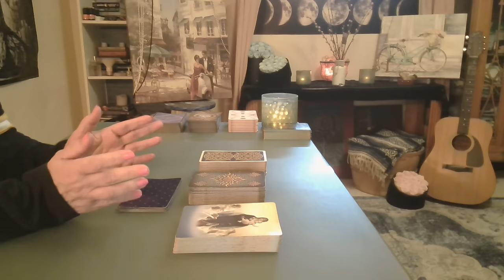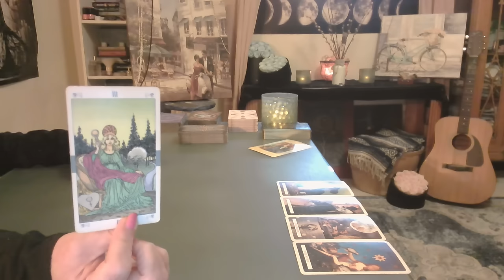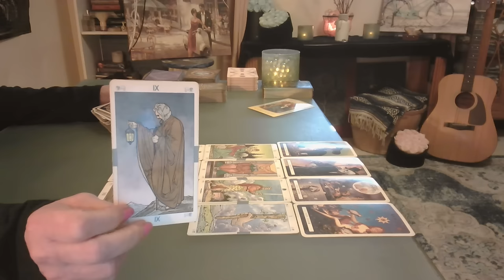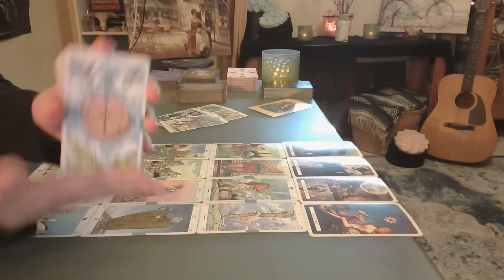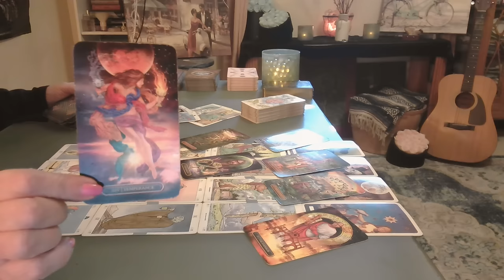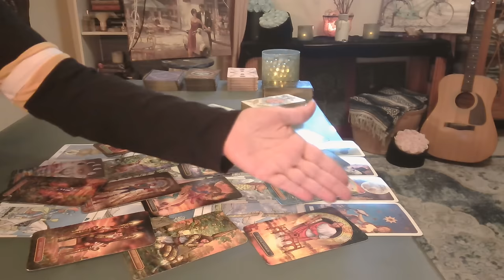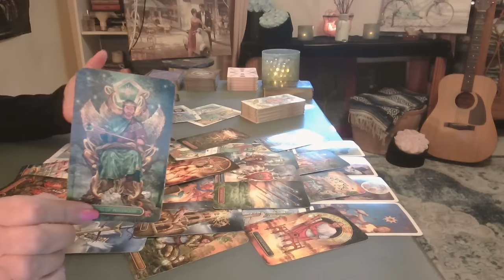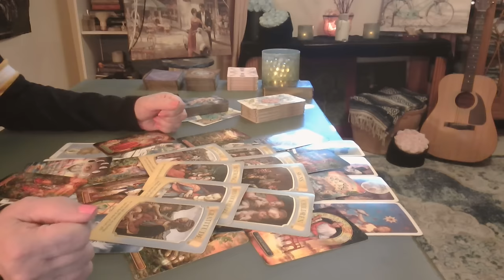Leo: Soulmate, Soon May Our Paths Cross ❤️ It's Already Written - Intuitive Tarot September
I believe that our paths are already intertwined, & that every step we take brings us closer to each other. I am open to the signs & synchronicities that will guide us to our destined meeting.  ❤️❤️❤️